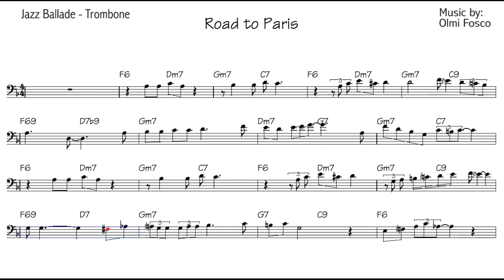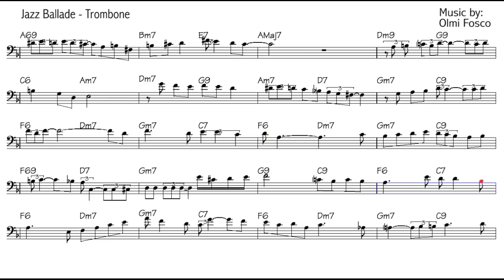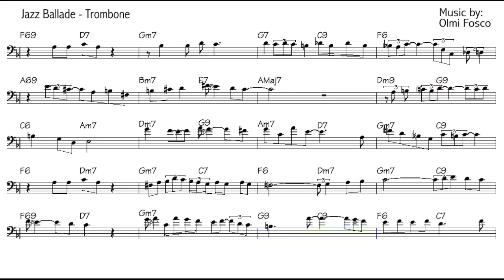Trombone jazz Improvisation lesson - Beginner Level - "Road to Paris" score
"Se desideri ricevere lo spartito musicale, sarò felice di inviartelo via email.
"If you'd like to receive the musical score, I'll be happy to send it to you via email.

Trombone jazz Improvisation lesson - Beginner Level - "Road to Paris" - score - Wycliffe Gordon
Music writing: Olmi Fosco
Scopri le offerte sui Notebook